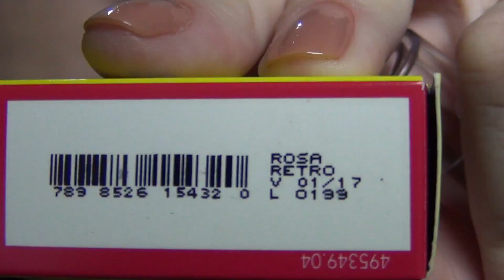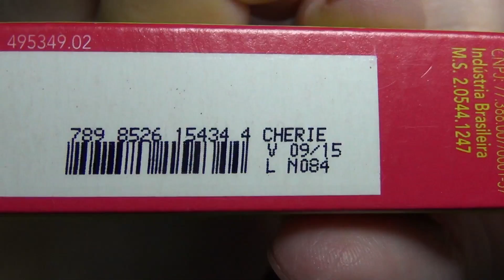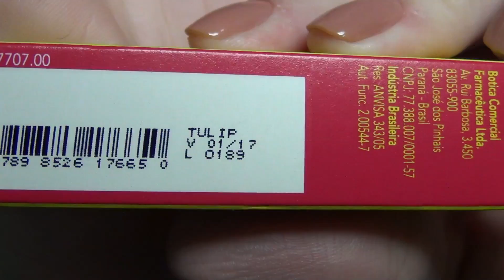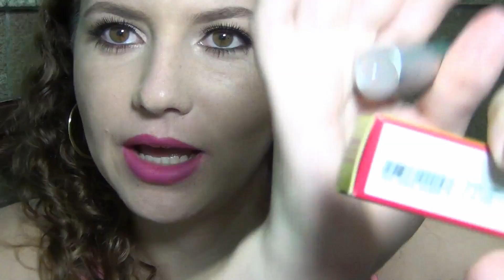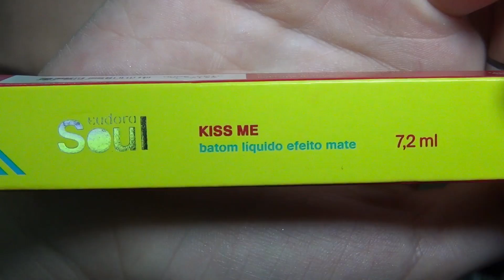Meus Batons Eudora - Especial Eu amo, e você?